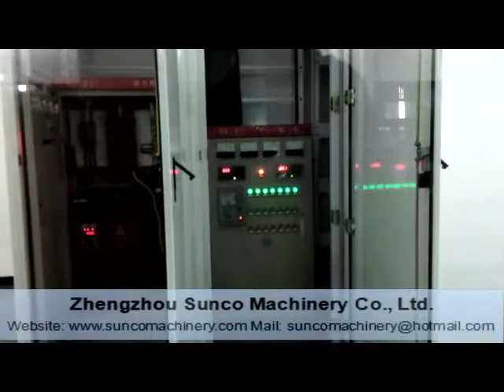Electric Control Panel for the Chicken Manure Dryer Machine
Electric Control Panel for the Chicken Manure Dryer machine by Sunco Machinery for Thailand CP Group.